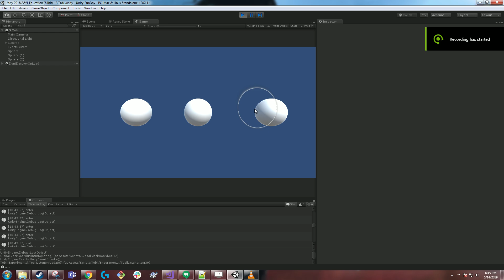tobii eyetrackingdemo unity2018